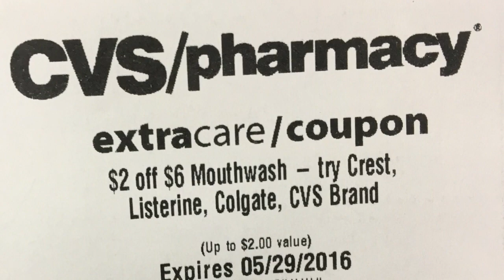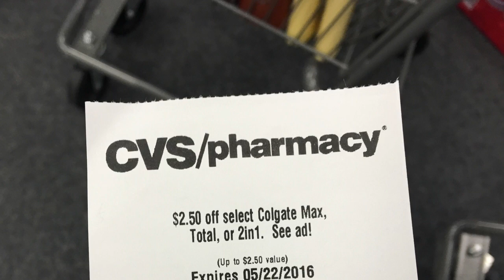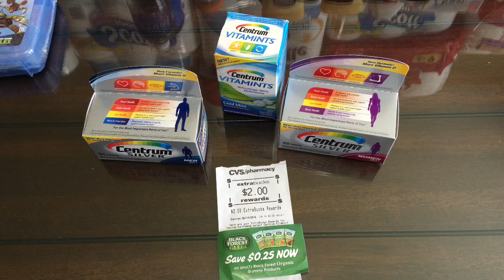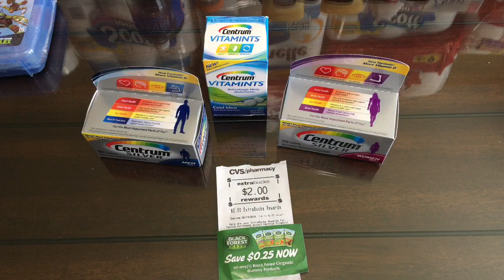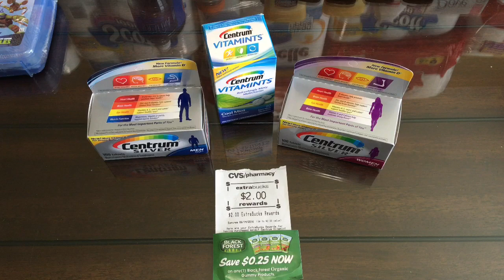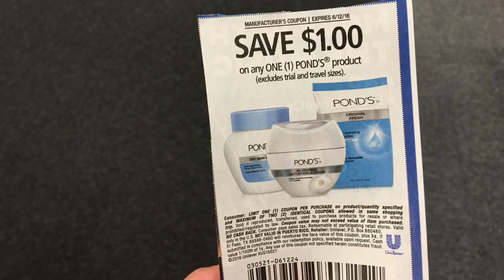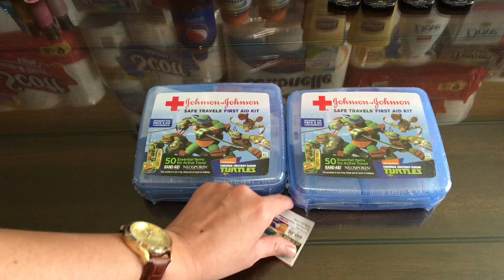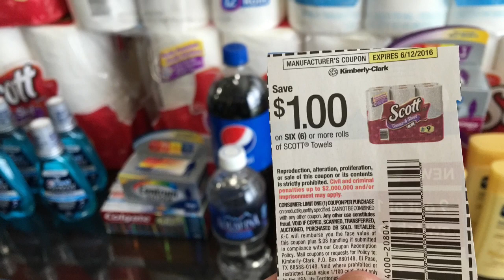L’oreal Advanced Haircare shampoo a $1.00 *reg $4.99* [Termina: 5/21/16]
Les comparto la compra que hice en CVS para esta semana que termina 5/21/16.

Quieres aprender a cuponear?

Visita esta pagina para ver una lista de videos que te pueden ayudar mucho.